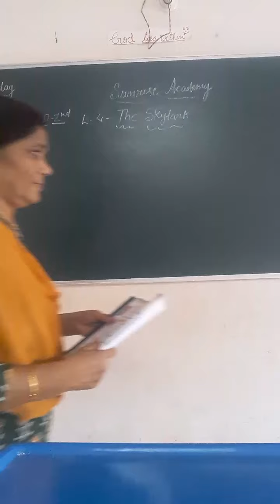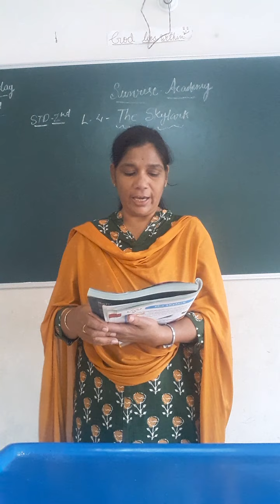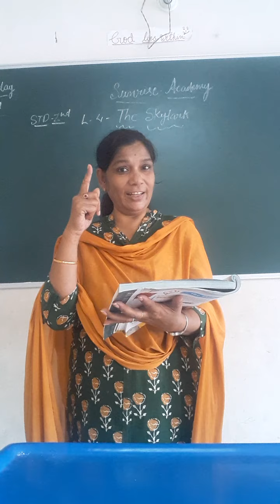Std 2nd English L 4 The Skylark (Saffron)